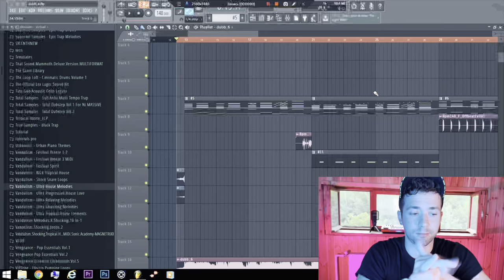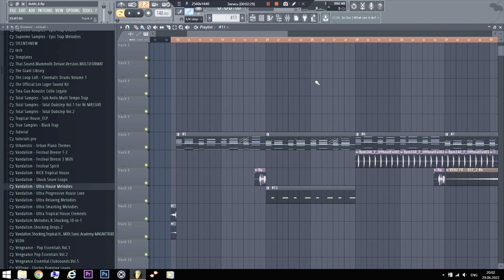2022 How To Make Uplifting Dubstep | + Free FLP